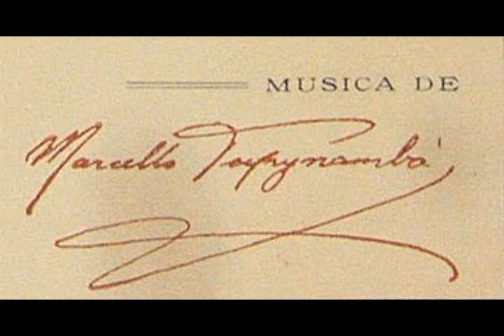Marcello Tupynambá - Paraguayta (Albenzio Perroni)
Paraguayta (Albenzio Perroni)